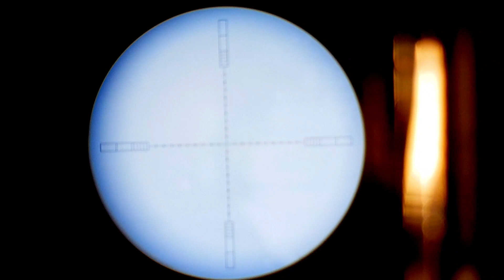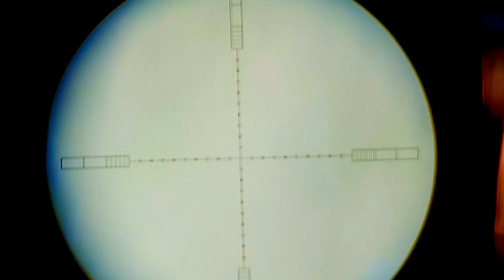Caza de patos